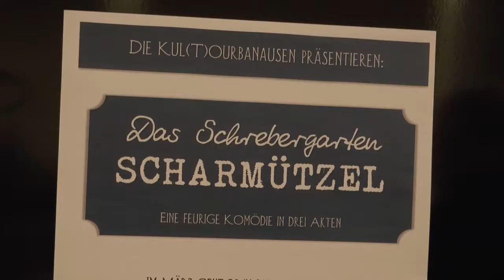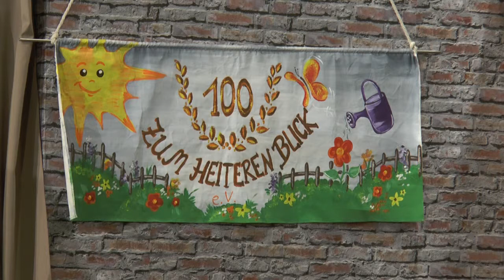Das Schrebergarten Scharmützel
Bericht über das Stück der Lugauer Kul(T)ourbanausen. Quelle: erzTV